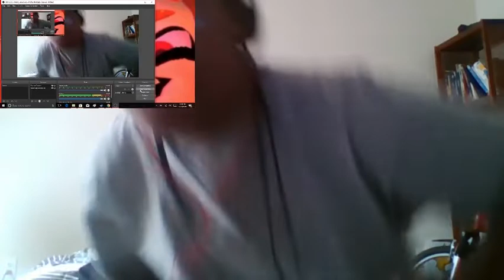Infinite Fan Reacts Ep.3: Fishy Boopkins and his anime cracks.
Resuming my Reaction series.
Warning: Memes at the beginning of the video. I'm not suicidal. I did it for Filthy Frank. RIP.